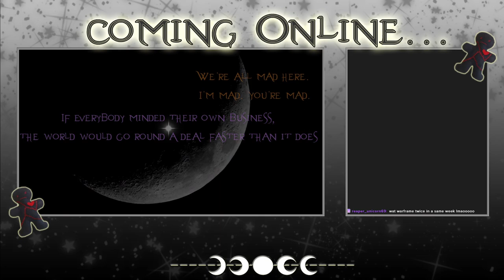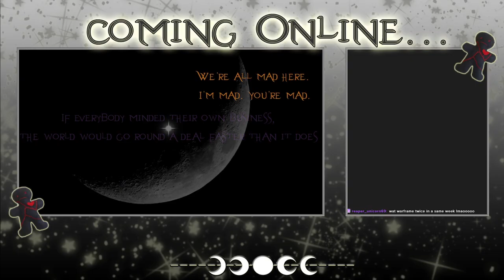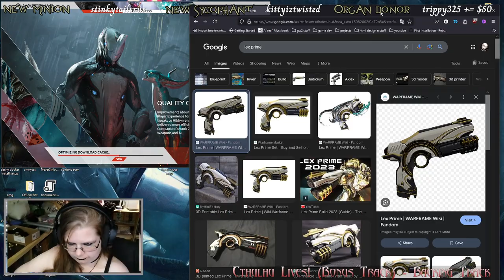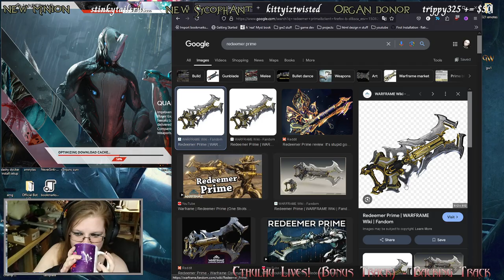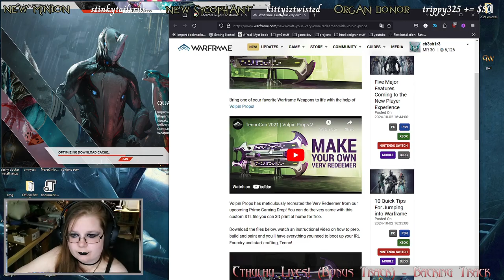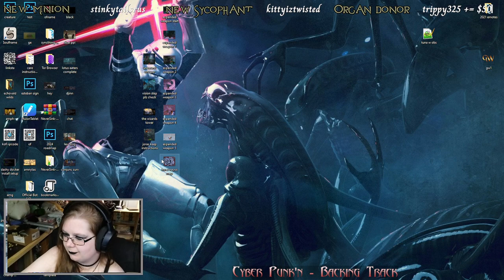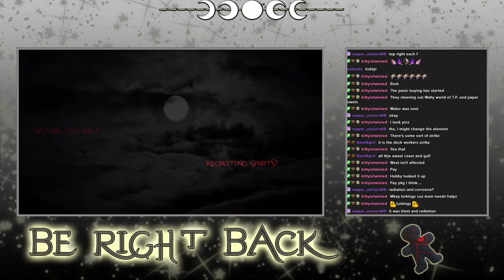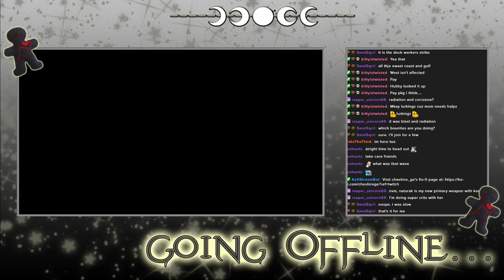Warframe - Archived Twitch Stream - 3/10/2024